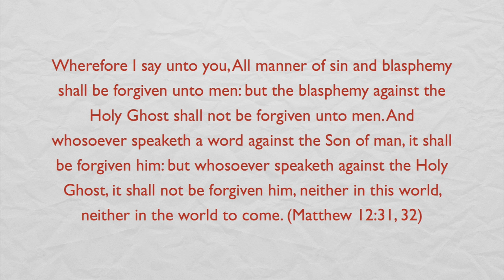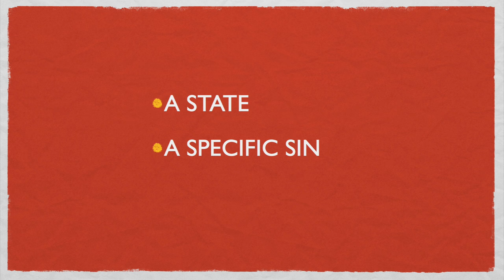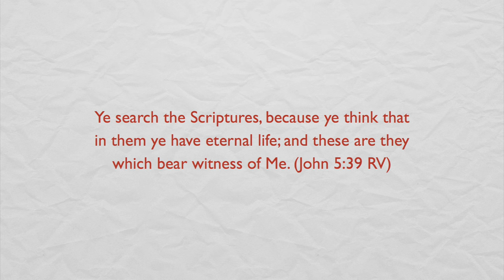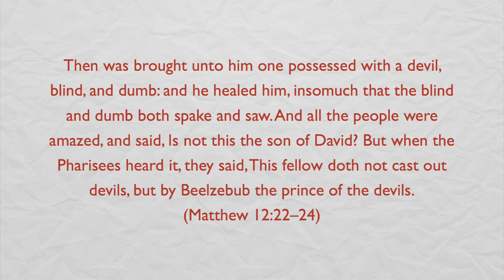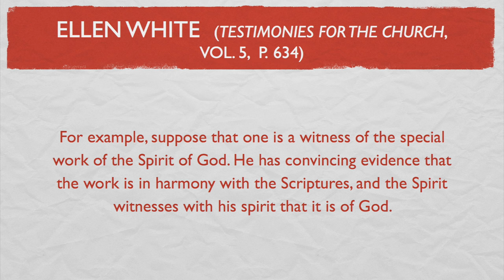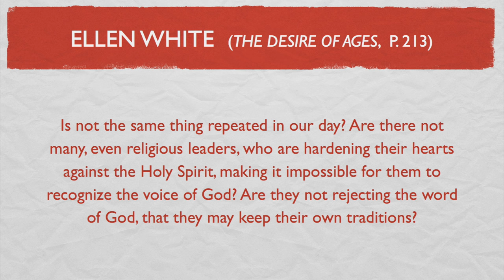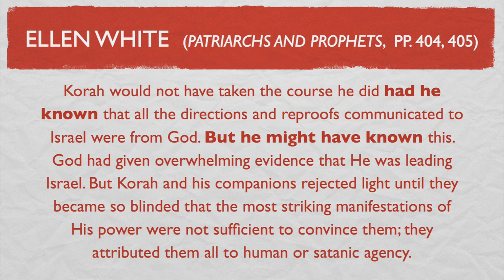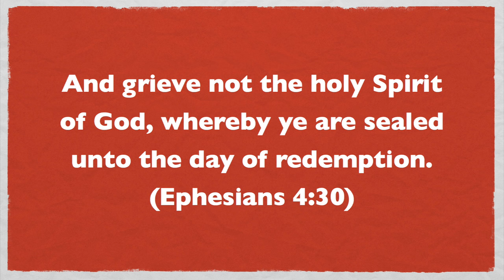The Sin Against the Holy Spirit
This message is about the sin against the Holy Spirit, the sin for which there is no forgiveness. Is this the ultimate state of emenity against God or can there also be a specific sin so great that it cuts away salvation forever?